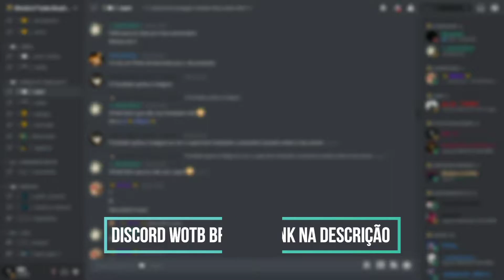IS 3 ¤ 3.3k dmg ¤ 3 Frag (Wot Blitz)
𖨠SEND YOU REPLAY𖨠
¤¤¤¤¤¤¤PARCEIRO VIP¤¤¤¤¤¤¤¤

______Grupo do criador de bots de Whatsapp_____ __________ajuda a desenvolve o bot______________

server Daitan senpai

                                LINK
          𒅒𒁂_-_-_-_-_-_-_-_-_-_-𒁂𒅒
𒋨 \ me Instagram/

                              𒅒𒅒
                 CANAIS.      PARCEIROS
             𒋨_-_-_-_-_-_-_-_-_-_-_-_-_𒁂
                      ⚞THUG BLITZ⚟

                              𒅒𒅒
                                   HI